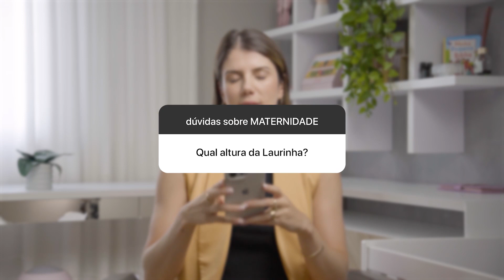RESPONDENDO DÚVIDAS SOBRE MATERNIDADE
Oii!!

Respondendo algumas perguntas sobre maternidade que minhas Soranetes fizeram sobre maternidade! Uma pergunta que achei muito legal foi sobre o meu peso no pós parto. Espero que possa ajudar de alguma forma.

Beijooo!
Me segue no instagram! É @soranacamilo